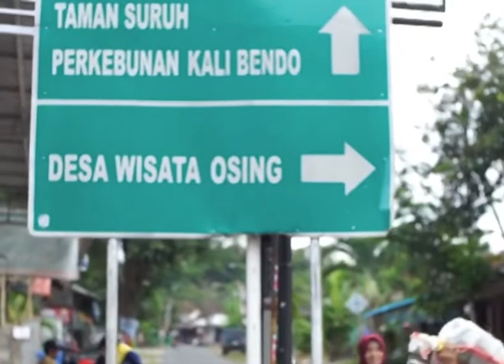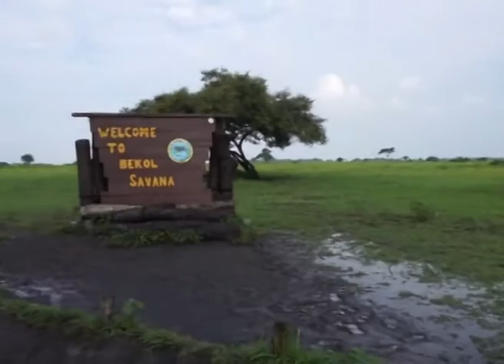Travelmate Banyuwangi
Video ini d ambil dan di edit oleh @baayuaji . Ini adalah travel ketiga kita setelah pertemuan kita pasca lebaran! Hahah
Travel pertama kita ke Jogja, terus ke Singapura. Tapi sayang kita belum kepikiran bikin video. Semoga kita bs ketemu di travelmate selanjutnya ya gaes! @baayuaji @fatimaharw @hanynp